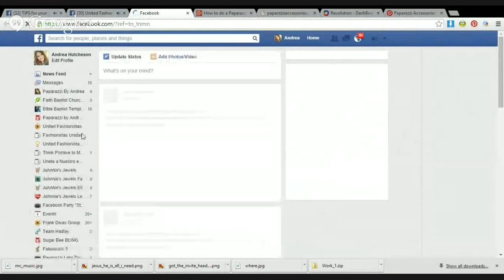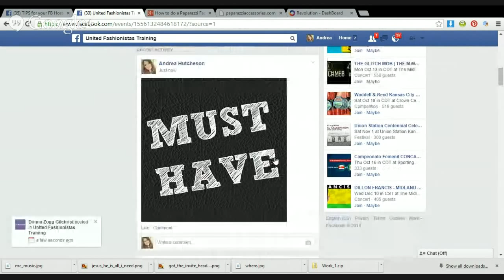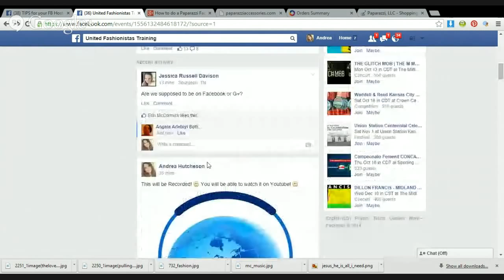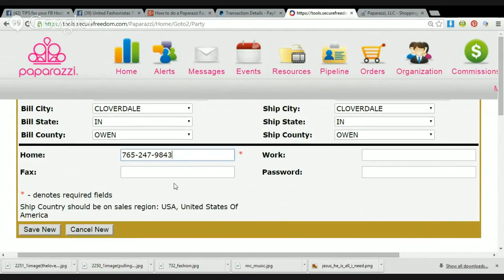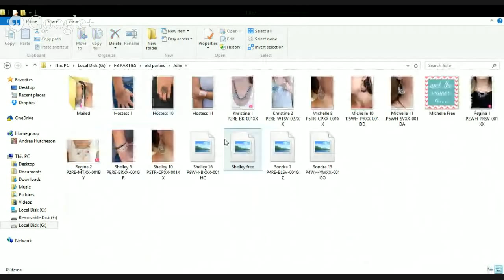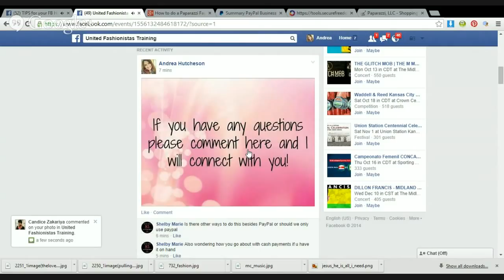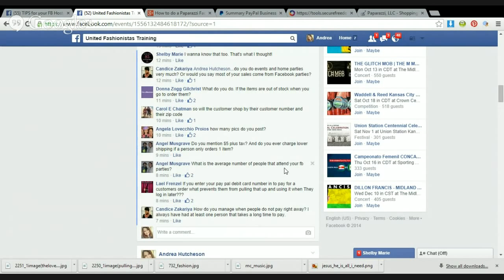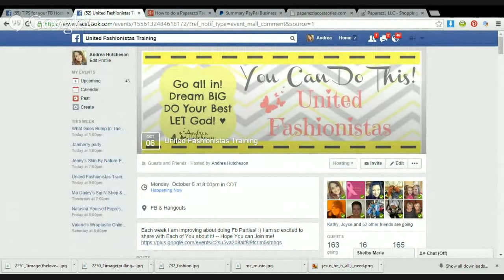How to do a Paparazzi Facebook Party? With the New Website!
Each week I am improving about doing Fb Parties! :) I am so excited to share with Each of You about it! -- Hope You can Join me! I have more changes that will make these Parties Easier! :) Updated 10.06.14

If you want me to make a video answering YOUR question, leave it in the comments!

(Where you can Shop! $5 Jewelry)